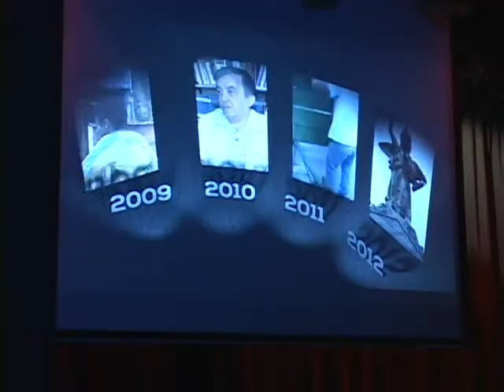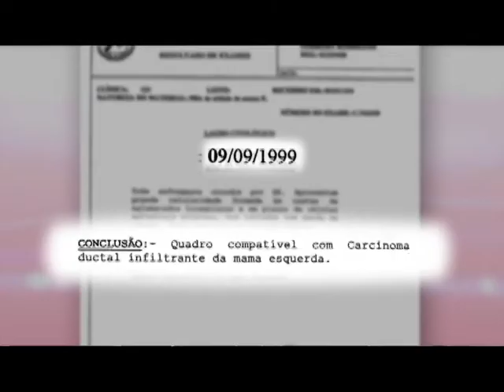Unaerp Notícias - Mostra Projeto DOC 2015